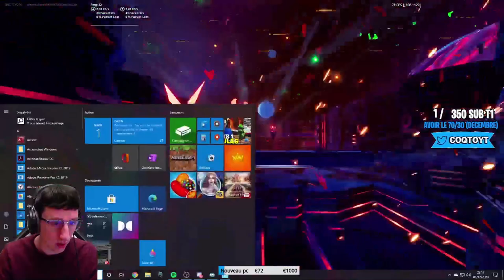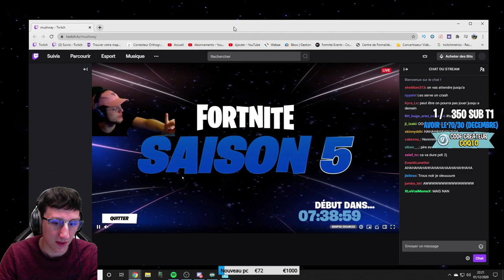JE REAGIS A L'EVENT GALACTUS AVEC MUSHWAY ET JORDANE (La fin de Fortnite ?)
On réagit à l'event galactus sur fortnite avec mushway